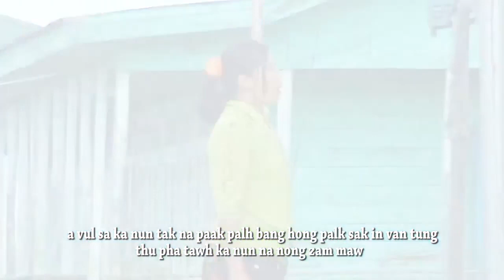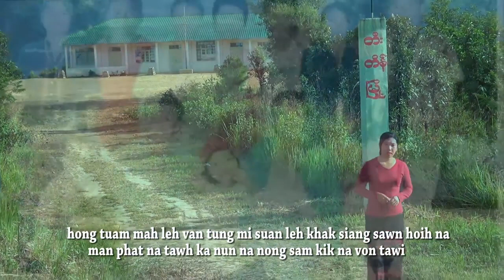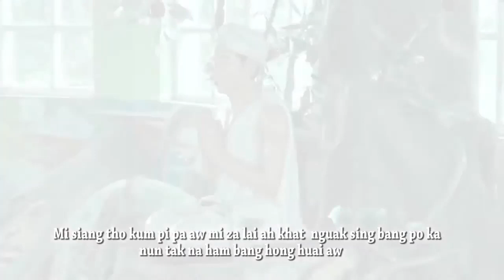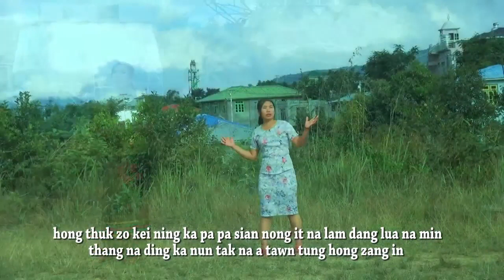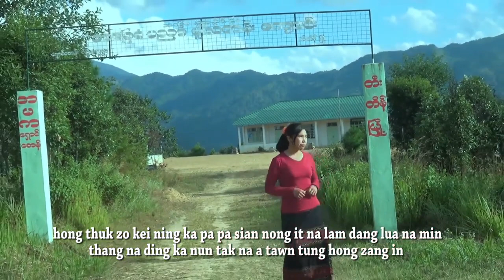Niang San Kei Hong Zang In